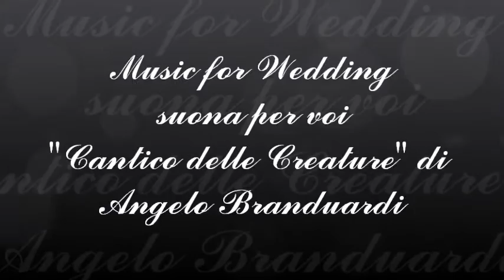Cantico delle Creature "Angelo Branduardi" played by Music for Wedding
Canto di inizio per la celebrazione matrimoniale suonato da Music for Wedding.